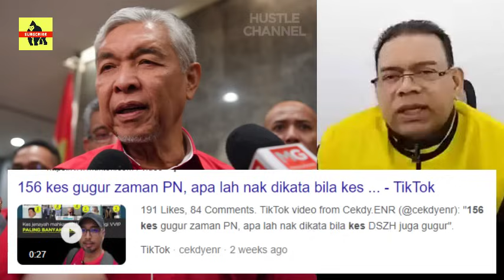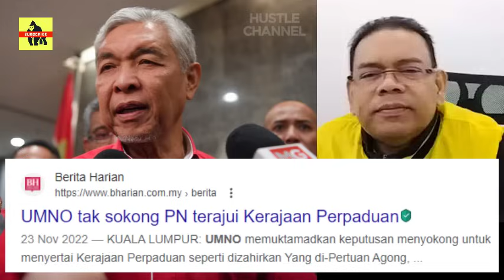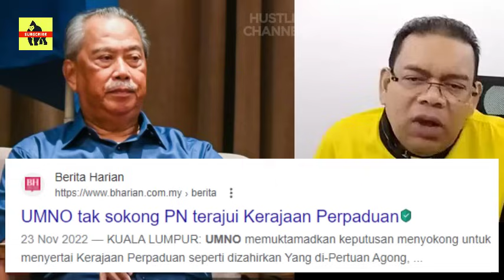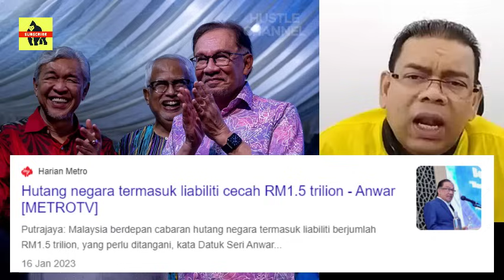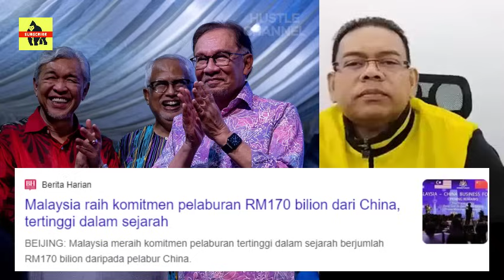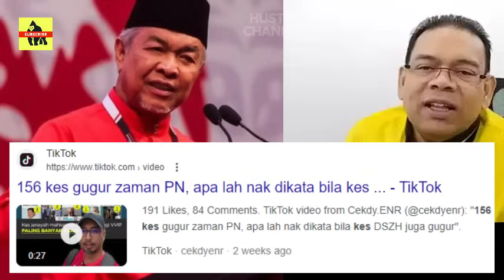GEMPAR TERKINI🔥USAHA MENARIK MP MASIH BERJALAN ?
Datuk Seri Ahmad Zahid Hamidi, Timbalan Perdana Menteri dan Presiden UMNO, menegaskan bahawa jika ada usaha untuk menggugat kestabilan kerajaan ketika ini oleh pihak tertentu, mereka perlu menunggu sehingga penggal 5 tahun berakhir. Ini bermaksud bahawa sebarang percubaan untuk menggulingkan kerajaan seharusnya menunggu sehingga tempoh penggal Parlimen berakhir secara demokratik. Sebelum ini, Pengarah Komunikasi UMNO, Datuk Lokman Noor Adam, telah mendedahkan bahawa terdapat 7 Ahli Parlimen UMNO yang akan mengosongkan kerusi mereka, yang akan membolehkan Pilihan Raya Kecil diadakan. Walau bagaimanapun, laporan mengenai tujuh Ahli Parlimen UMNO yang akan mengosongkan kerusi mereka hanyalah berdasarkan khabar angin dan belum disahkan. Ahmad Zahid Hamidi juga menekankan bahawa jika ada mana-mana pihak yang ingin mengambil tindakan politik yang mempengaruhi stabiliti kerajaan, mereka harus mematuhi watikah (perjanjian) dan aku janji yang telah ditandatangani. Watikah ini diberikan kepada mereka untuk mewakili parti dan bukannya diri mereka sendiri. Beliau mengingatkan bahawa dokumen ini telah diikrarkan di hadapannya, menegaskan pentingnya setiap anggota parti mematuhi disiplin parti dan peraturan yang telah ditetapkan.

@HUSTLE Channel